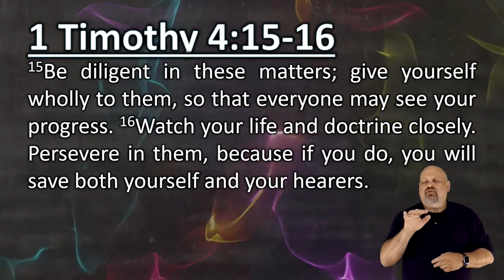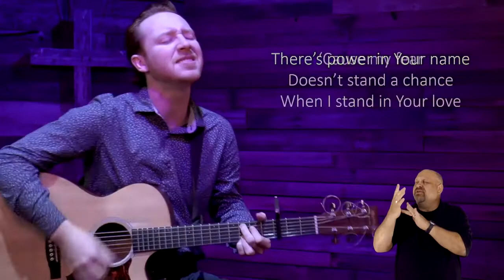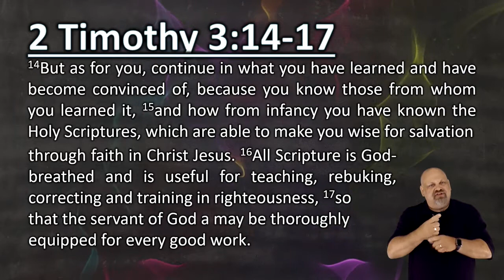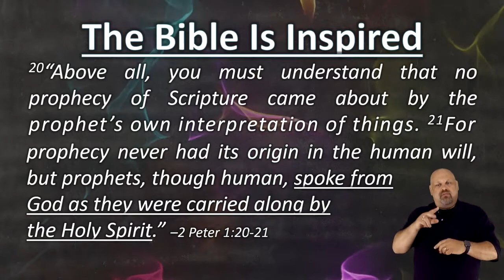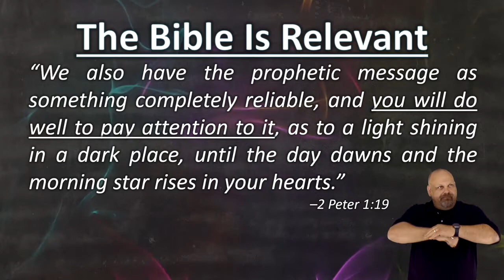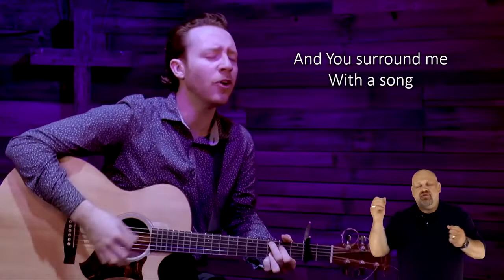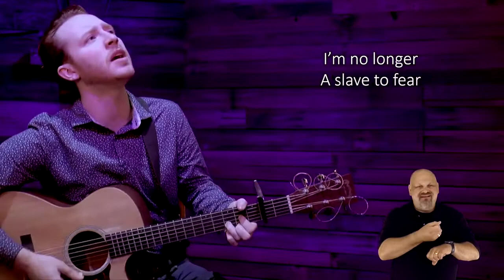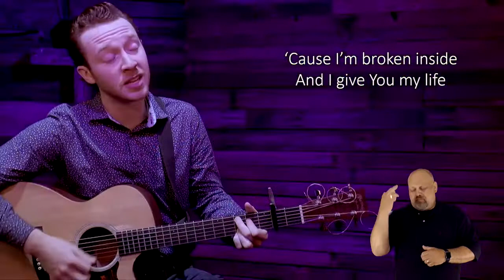Fundamentals || The Scriptures Inspired (Part 1) || Pastors Robert T & Anayansi Schlipp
Fundamentals: The Scriptures Inspired. This is the first message in the Fundamentals series by Pastor Robert T Schlipp. Recorded for Sunday, April 11, 2021. Radiant Life Church of Lodi & Robert T Schlipp.

“It takes faith to accept that the Bible is inspired by God, but this step isn’t such a great leap when you have relationship with God because knowing God means knowing that He doesn’t make mistakes.”–Pastor Robert T Schlipp